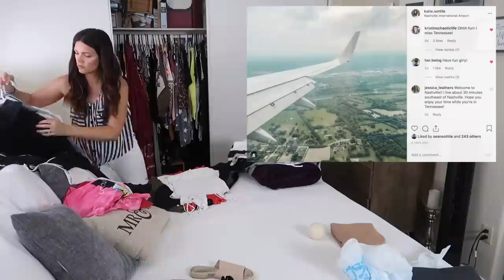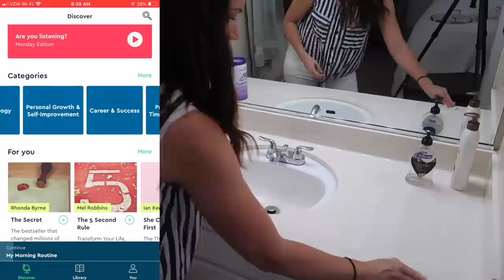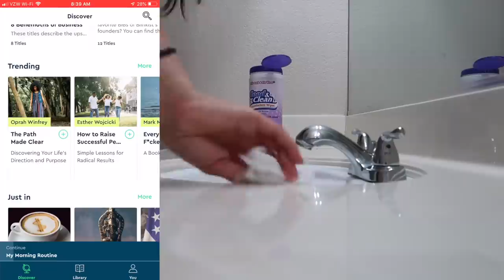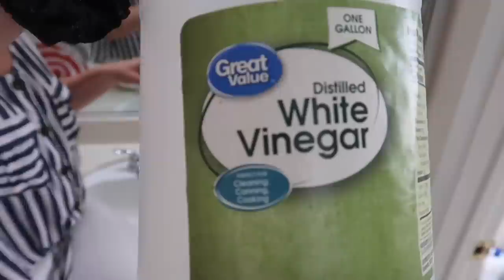EXTREME CLEAN WITH ME | WHOLE HOUSE CLEANING MOTIVATION 2019 + HOW I MAKE CLEANING FUN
are going to get unlimited access for 1 week to try it out.
Extreme clean with me, whole house cleaning motivation! Speed clean with me as I clean my super messy house in this realistic cleaning routine. I hope this can be some cleaning motivation for you to get up and clean your home!
HUGS,
Katie

E-CLOTH PRODUCTS!

Category
People & Blogs